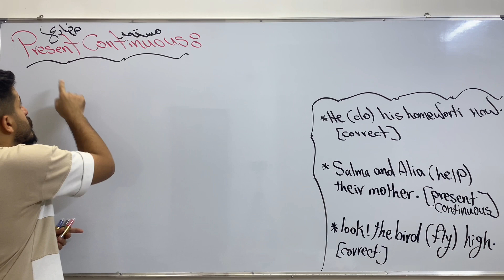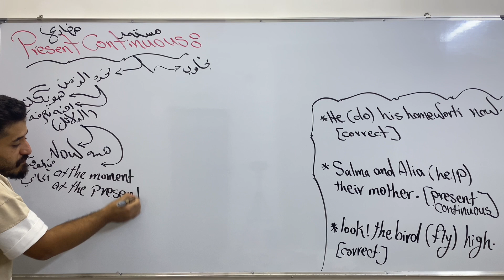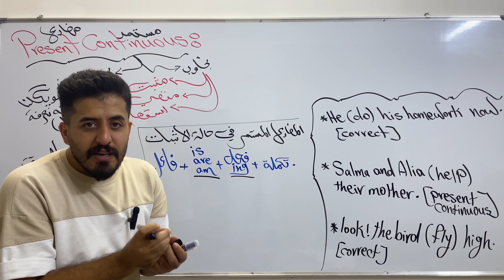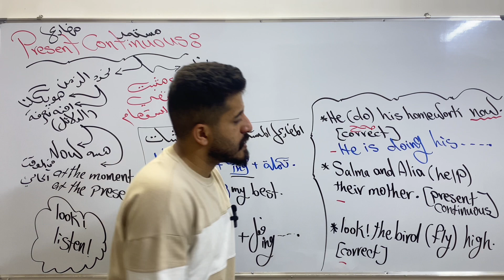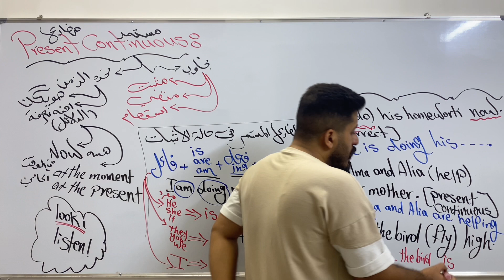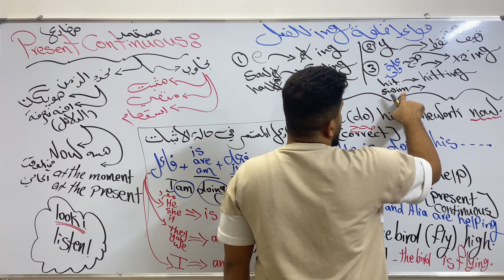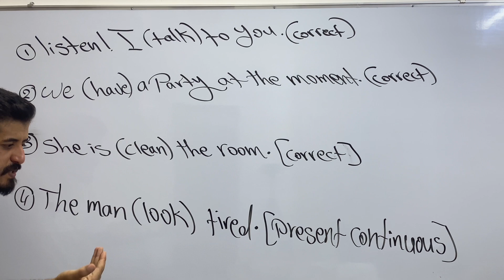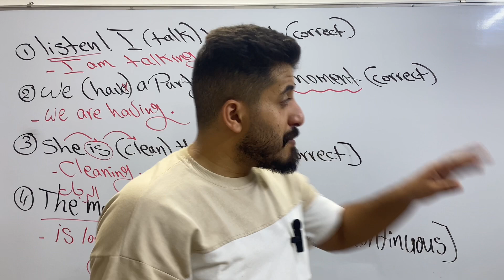انجليزي الخامس اعدادي || يونت اول || محاضرة 4 || المضارع المستمر || تصوير جديد